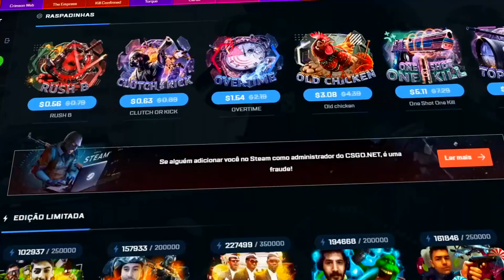BOLTZ TROLANDO O FER NA STREAM e ele realmente TILTOU? A DONATE DE 15MIL REAIS! CSGO MELHORES CLIPES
BOLTZ TROLANDO O FER NA STREAM e ele realmente TILTOU? CSGO MELHORES CLIPES